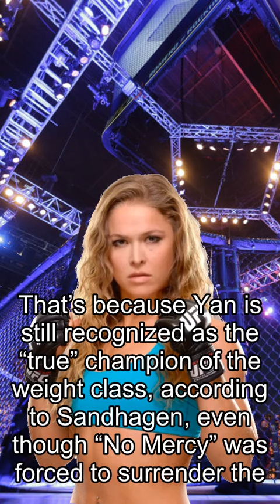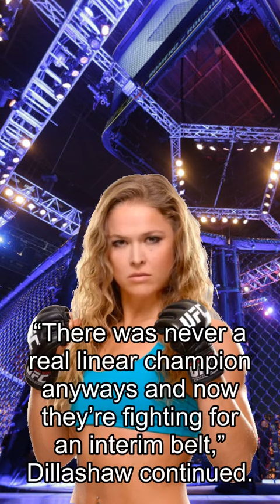Rousey about Fights, Dillashaw: Yan Was ‘Never The True Champion’